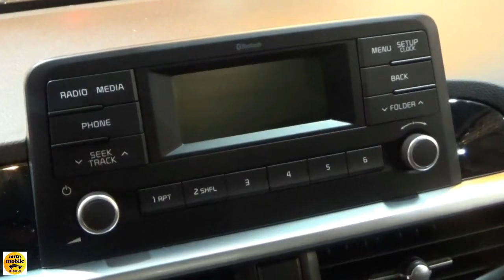2018 KIA Picanto - Exterior and Interior - Salon Madrid Auto 2018